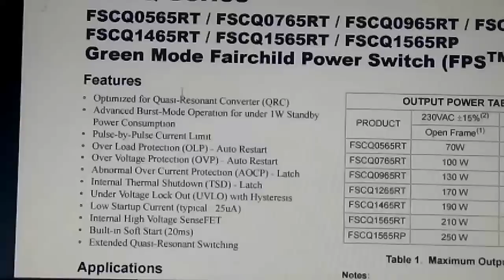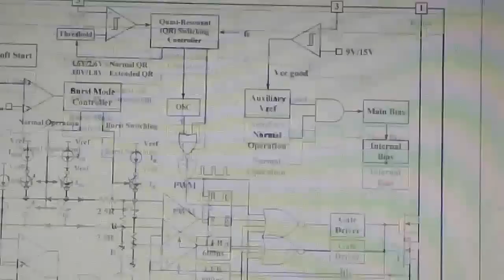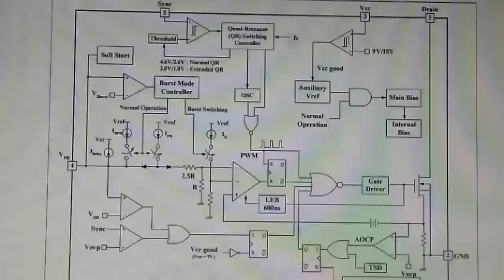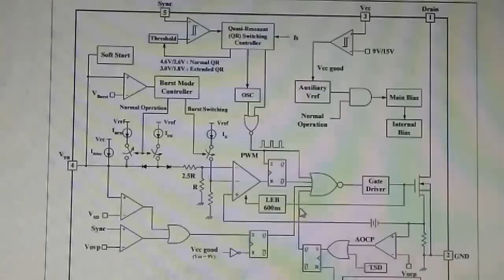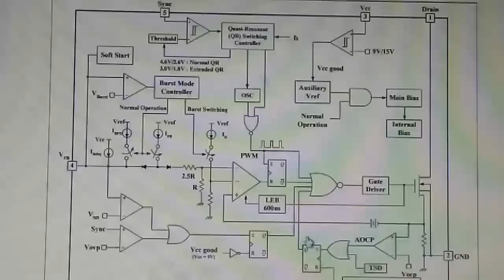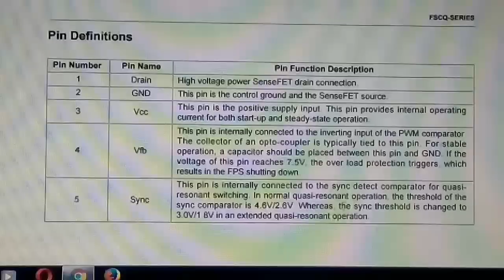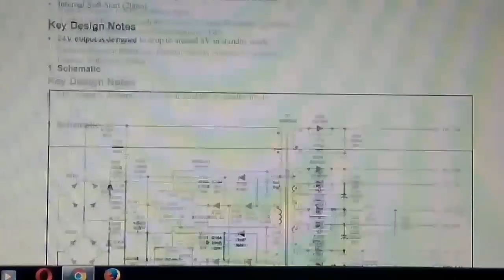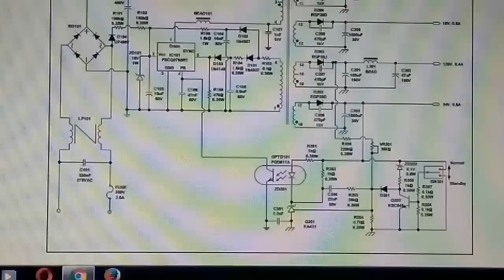how to identify fault of str when it not work properly